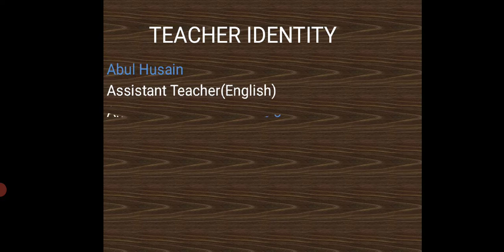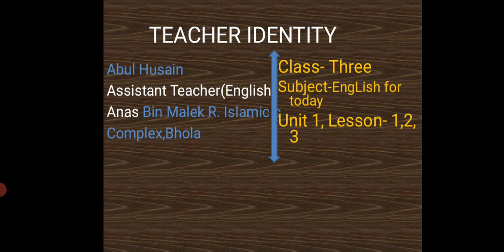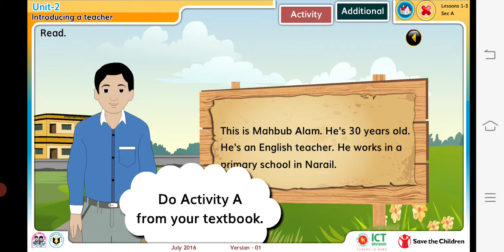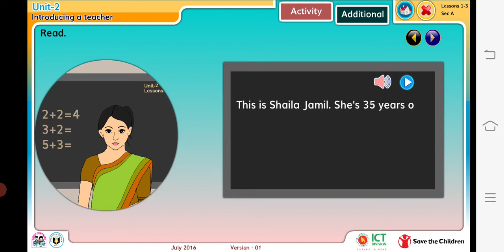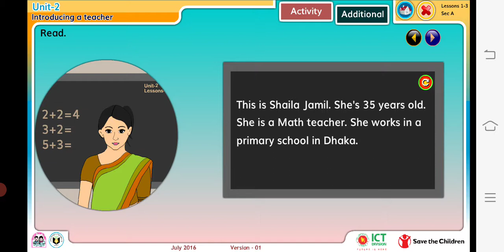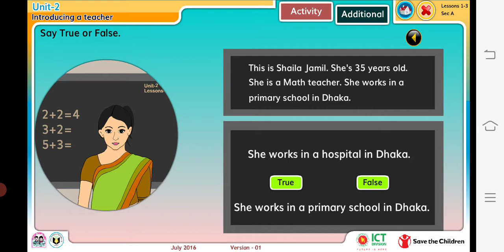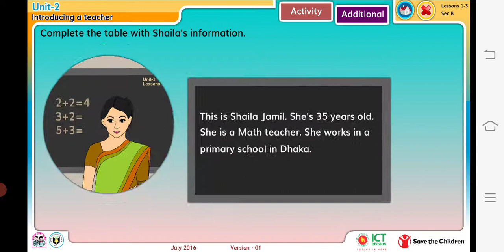Three English Abul Husain